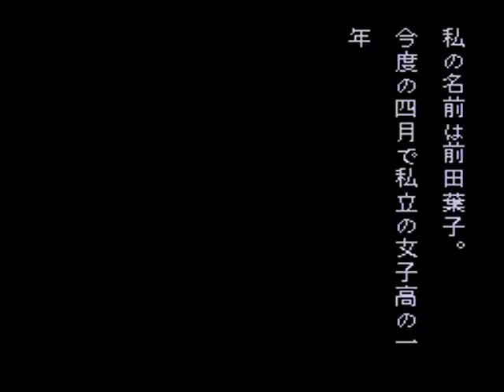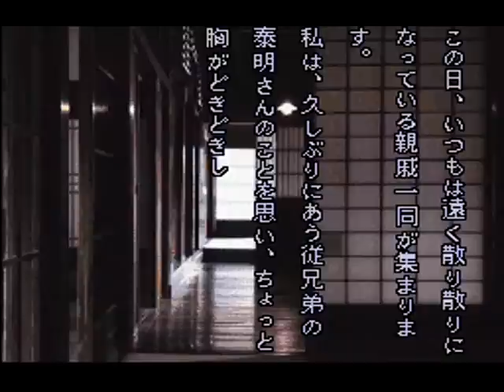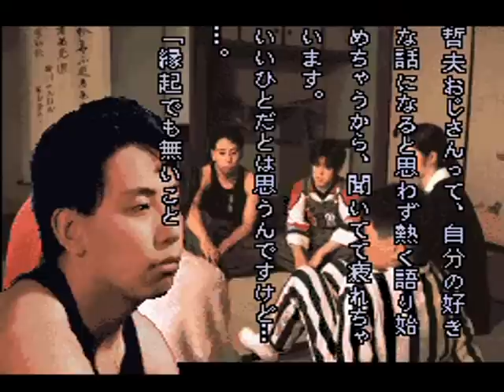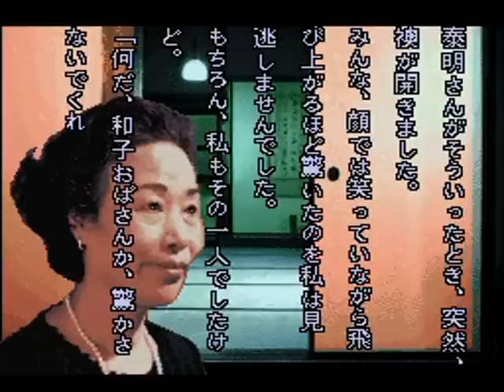晦(つきこもり) オープニング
スーパーファミコンのサウンドノベルゲーム
「学校であった怖い話」の続編